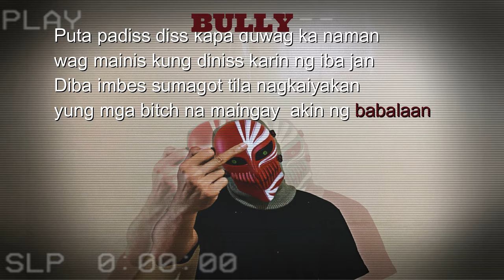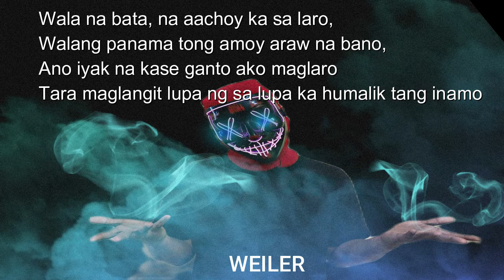Wild Doggz - Dear Flee (Part 2)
Wild Doggz - REACTION VIDEO

BULLY
WEILER
GERMAN SHUMPERT
DAWGSTYLE